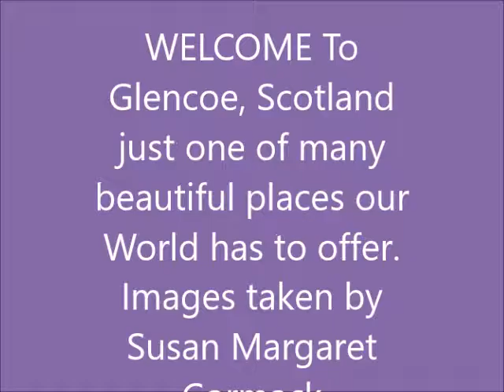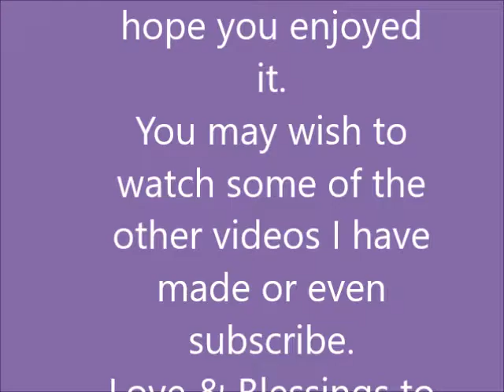GLENCOE July 13th & 14th 20016 by Susan Margaret Cormack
The first five images are of our arrival in Glencoe, the next five are as dusk approaches and the sun sets, the next eight are of the night time visitors, ancient ancestors, angel of love orbs, elementals all together at last. The next seven are of our way up the mountain and me blessing the water, next four are of me laying crystals and items into the mountain that source told me to do, I played the singing bowl at the top of the mountain, the next seven are of our way down the mountain showing amazing images, the sun shone beautifully for us and blazed out love.